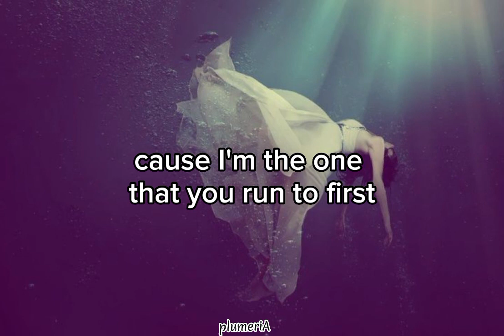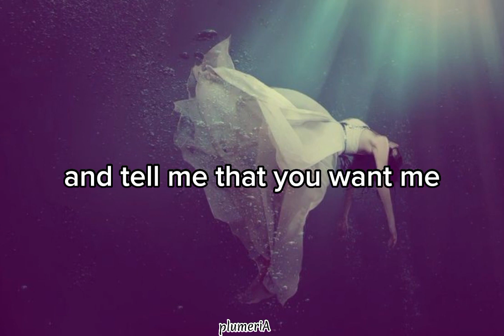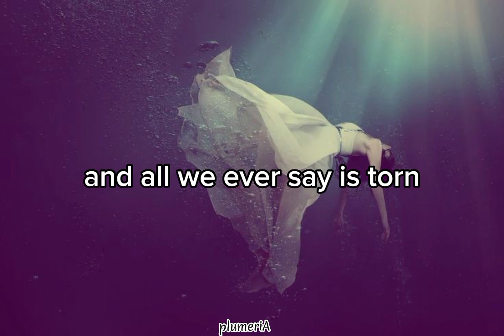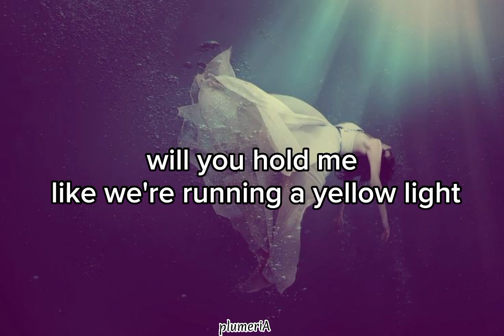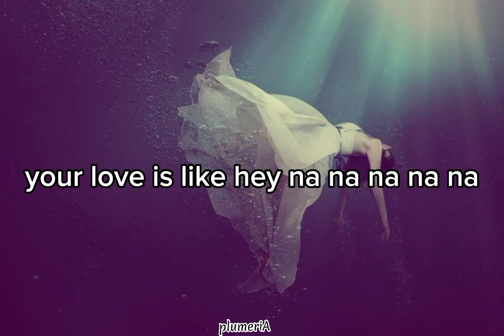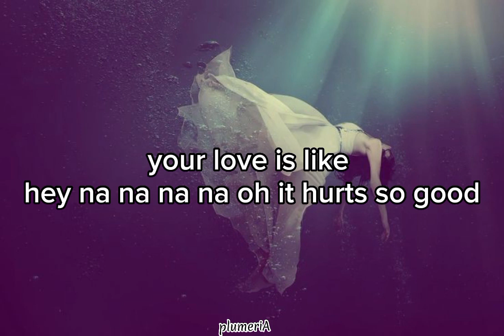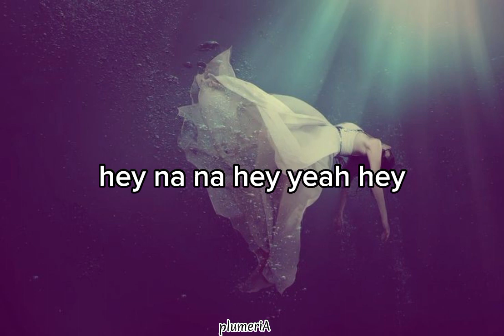Astrid S / Hurts so good lyrics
Song_ Hurts so good

Photo_Pinterest (I respectfully ask for permission)